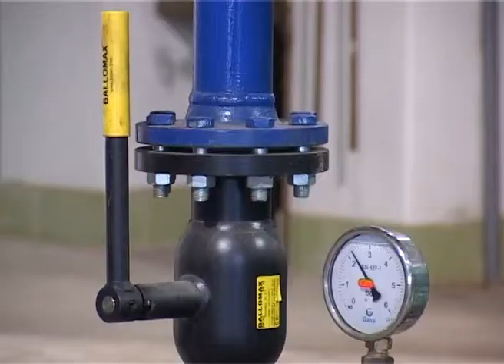Kraj grejne sezone 15. aprila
Iako aktuelne vremenske prilike to ne nagoveštavaju, grejna sezona u Subotici će ipak biti završena onda kada je i planirano, za sedam dana. Naime, u narednim danima očekuje se da konačno proleće ne bude samo kalendarski u Subotici, već i sa višim dnevnim temperaturama. Subotičani će tada moći da odahnu što se tiče jedne od bitnih stavki na rashodovnoj strani kućnih budžeta – plaćanju grejanja.